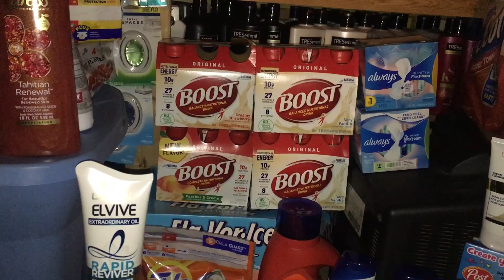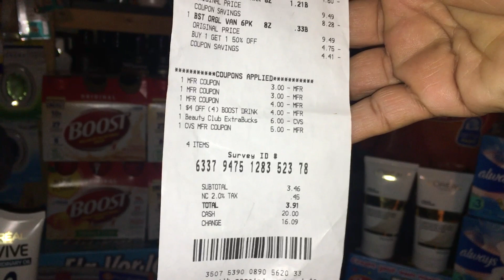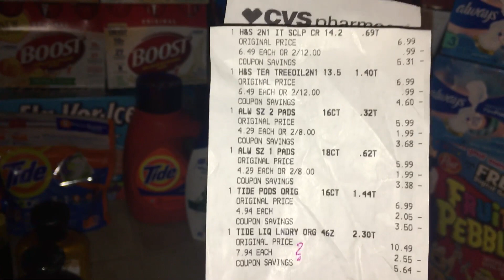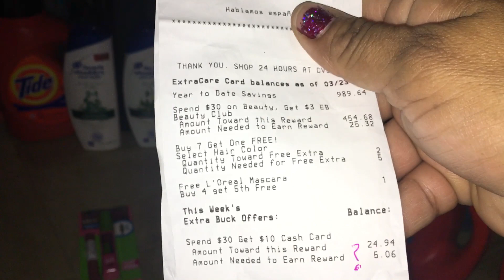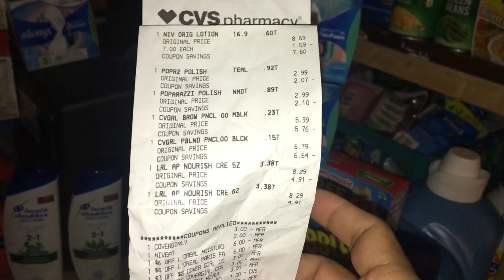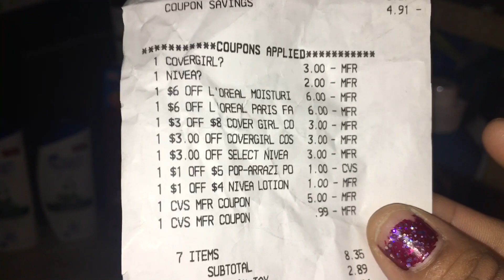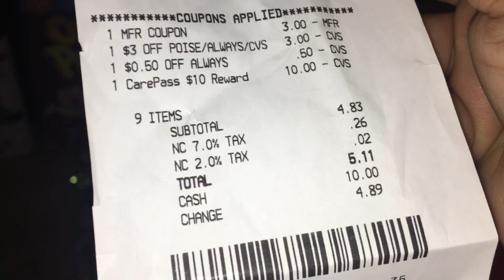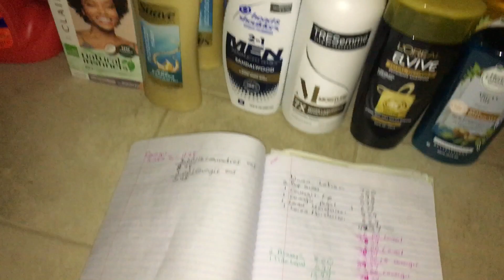Mis compras de cvs